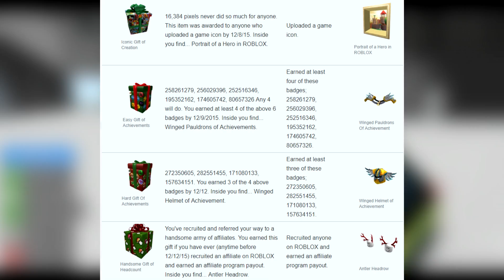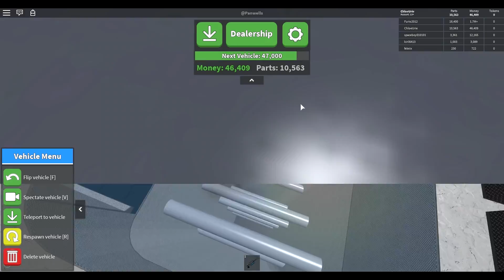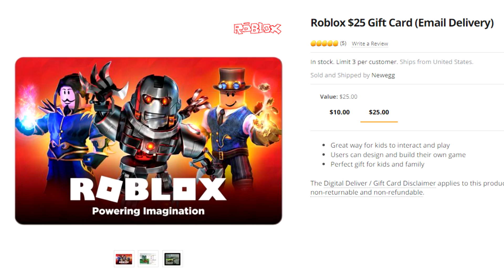Roblox Advertise on Their Own Site (Gift Cards)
roblox did a BIG no no and put gift cards in the EVENTS tab... where is christmas event? ppl NOT happy!
FAQ:
Q: Are you a boy or a girl?
A: Girl.